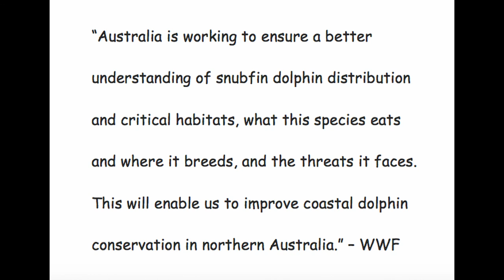Snubfin Dolphin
sources